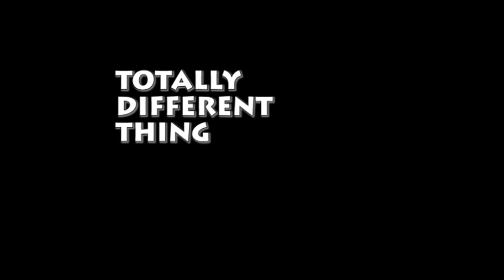THE QUEEN IS BREXIT and WTF is 'Prorogued' finally explained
Our loyal listeners have been asking us 'wtf does Prorogued mean?' and here we have the official answer. Taken from Episode 10 of the You Call That Radio? podcast
Also available on Apple, Spotify etc.